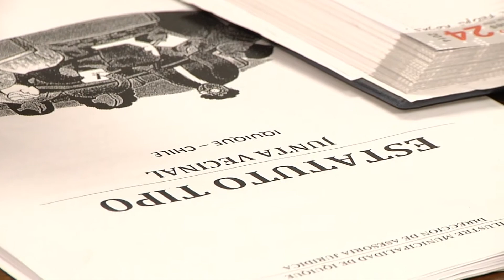REPRESENTANTES CALETA LOS VERDES DENUNCIAN PERJUICIOS POR CONSTRUCCIÓN AUTOPISTA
(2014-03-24) Representantes de la Caleta Los Verdes denuncian mala señalización y problemas de transporte.